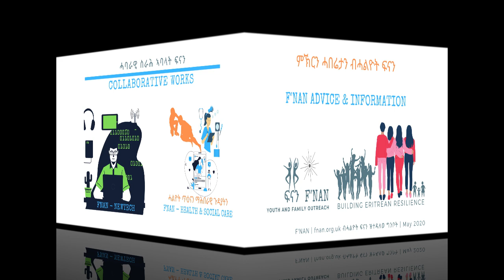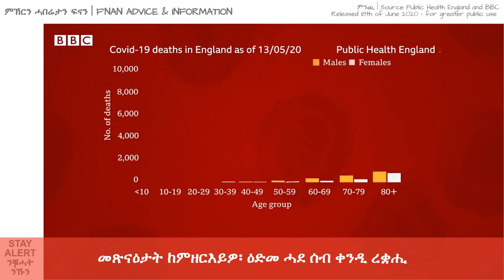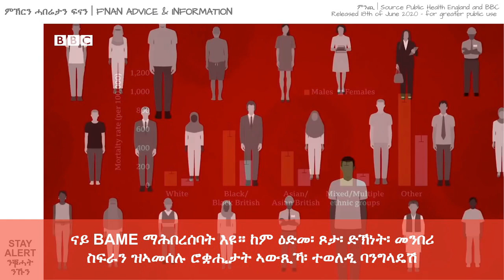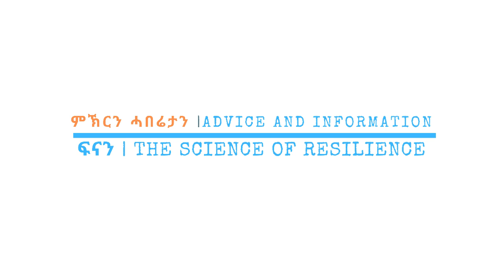ሃስያ ኮሮናቫይረስ ኣብ ልዕሊ ኤትኒክ ማይኖሪቲ ግሩፕ BAME coronavirus deaths: What's the risk for ethnic minorities?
ከመይ ቀኒኹም፧ ናይ ፍናን ተኽታተልትና።

ሎሚ ቕነ ኣዛራቢ ጉዳይ ኮይኑ ዘሎ ብዛዕባ ሃስያ ኮሮናቫይረስ ኣብ ልዕሊ ማይኖሪቲ ኤትኒክ ግሩፕ ከም ጸለምቲ ኤስያውያን ወይከኣ ካልእ ወጻእተኛታት ነባሮ ዓዲ እንግሊዝ እዩ።

ነዚ ዝምለከት ሎሚ ቕነ ቢቢሲ ኣብ ናይ ዓሰርተ ሰነ መደባ ብፓብሊክ ሀልዝ ኢንግላንድ፡ ወይከኣ ሓለዋ ህዝቢ ጥዕና ዓዲ እንግሊዝ ዝተዋህበ ሓበሬታ ኣመሓላሊፋ ኔራ፡ እዚ ንማሕበረሰብና ኣገዳሲ ዝኾነ ጉዳይ ስለዝኾነ፡ ፍናን ከኣ ብትግርኛ ቶርጊማ፡ ኣቅሪባቶላ ኣብዚ  ነዚ ሓበሬታ ናብ ኩሎም ዝምልከቶም ነበርቲ ዓዲ እንግሊዝ ከተባጽሕዎ ንምሕጸን።

ከምዚ ዝኣመሰሉ፡  ንማሕበረሰብና ዝምልከቱ ኣገደስቲ ዝኾኑ ሓበሬታት ብፍናን ብቐጻሊ ኸኣ ስለዝዝርጋሕ ሓበሬታ ከይሓልፈኩም ንቻነልና ሳብስክራይቭ ክትገብሩ ሓደራ ንብለኩም።

በረኸትኩም ኣይፈለየና
Statistics from England show more people from black, Asian and minority ethnic groups are dying from coronavirus than those from white ethnic groups.

Public Health England found people from black ethnic groups are most likely to be diagnosed with Covid-19, and death rates from Covid-19 were highest among people of black and Asian ethnic groups.

But why is this exactly? And how much of this is down to ethnicity? How much is to do with social and environmental factors?

Join FNAN
ፍናን | FNAN Eritrean Youth and Family Outreach

if you have some dime to spare ...